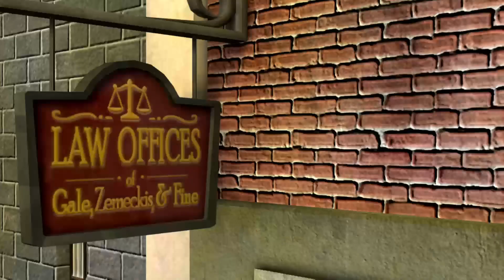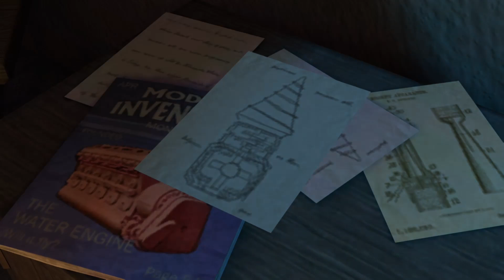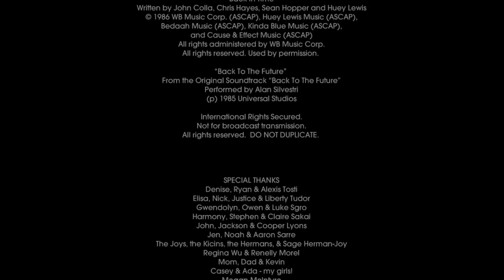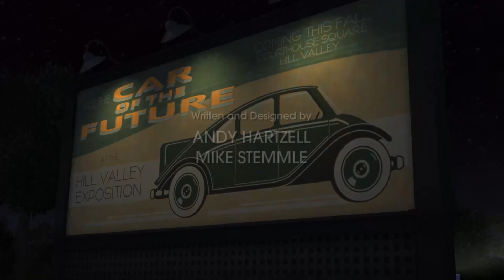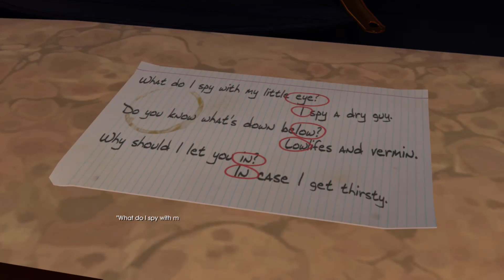outmodded plays back to the future 30th anniversary